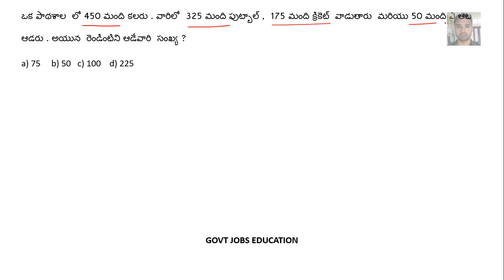Percentages All types Of venn diagrams Problems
R S Aggarwal Percentages All types of venn diagrams Problems